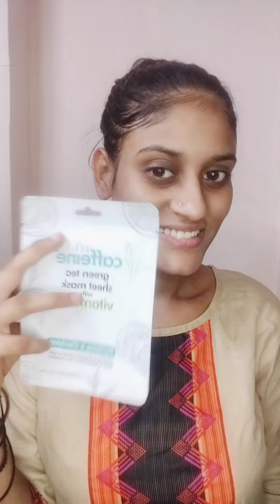☔MONSOON SKIN CARE ROUTINE Weekly || SUMMER SKIN CARE